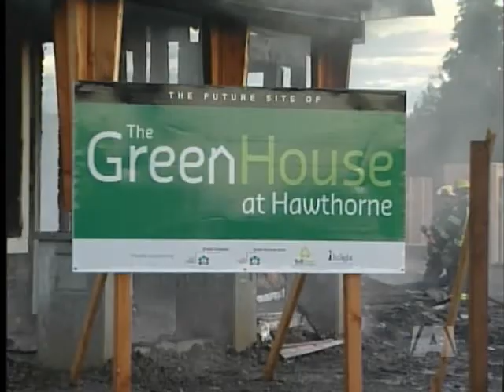Arsonist On The Loose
Somebody is setting fires in Nanaimo.

It happened again early Thursday morning and police are asking for your help to catch the firebug before people are killed.

The latest arson, this morning at about four o'clock, as three houses under construction burned to the ground.

It's the latest in a series of suspicious fires in the harbour city. No one has been hurt, but authorites fear it's only a matter of time.